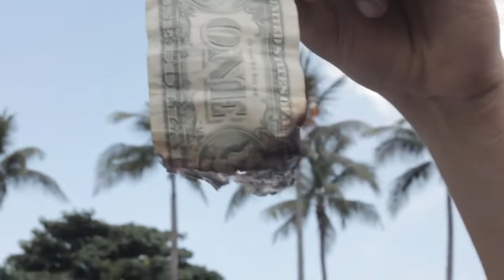The voices of OccupyMiami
"PLEASE COMMENT AND SHOW THE WORLD OUR SOLIDARITY.
These are the voices of Miami."

Video taken at Occupy Miami's first meeting on Oct 1, 2011 at The Torches of Friendship by Bayfront Park in Miami, FL.

Get ready for the first day of Occupation, October 15, 2011 !!!

Video filmed & edited by "Rev Sol"

OCCUPY MIAMI

USA WAKE UP